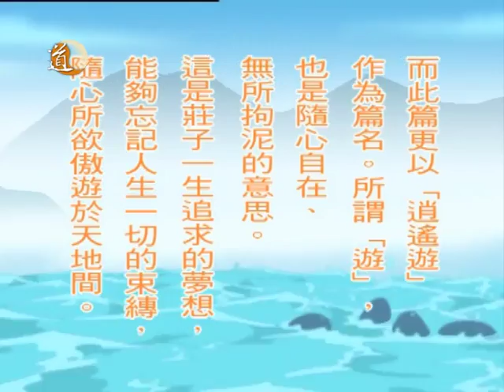漫畫莊子 逍遙遊(下) 序言/許由不受天下/無用的儒樹/小麻雀的得意